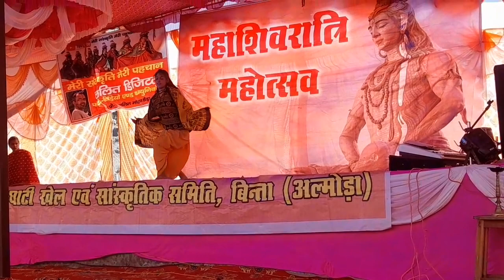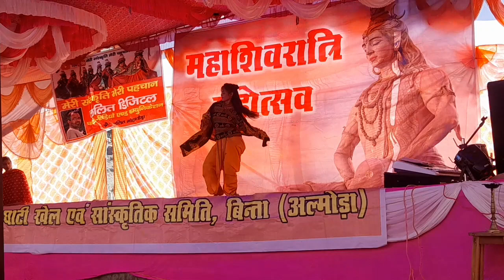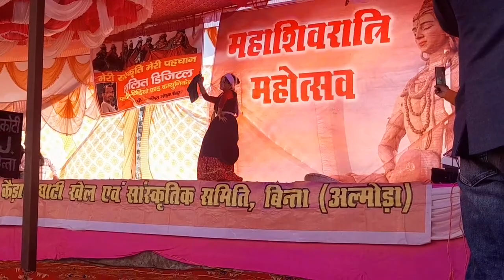😍🤩Festival of Mahashivratri in the Mountains